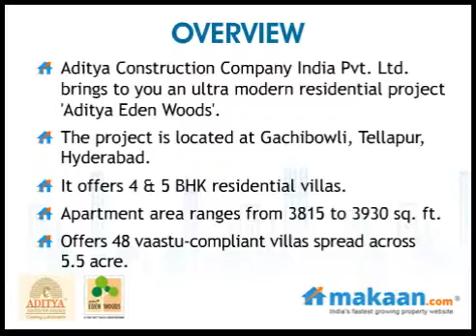Aditya Eden Woods, Gachibowli, Tellapur, Hyderabad, Residential Villas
Aditya Eden Woods by Aditya Construction Company India Pvt. Ltd.
4 & 5 BHK Residential Villas at Gachibowli, Tellapur, Hyderabad

Aditya Construction Company India Pvt. Ltd. brings to you an ultra modern residential project 'Aditya Eden Woods'. The project is located at Gachibowli, Tellapur, Hyderabad. It offers 4 & 5 BHK residential villas. Apartment area ranges from 3815 to 3930 sq. ft. Offers 48 vaastu-compliant villas spread across 5.5 acre. Units with double car park, private lawn, servants' room, utility area, pooja room, etc.
The first villa project in Tellapur, Aditya's Eden Woods is located close to the upcoming Gachibowli area and will be connected by the Outer Ring Road when it is complete. A gated community with tight security arrangements to ensure complete safety of the residents, the development offers spacious 4-5 BHK villas for those who love to live in luxury. A deluxe category clubhouse with gym, swimming pool, indoor and outdoor games will help the residents keep fit and energetic in spite of their hectic schedule. Eden Woods also offers a great opportunity to invest in real estate in Hyderabad.
Tellapur was not a name familiar to many in the city. It was just a desolate location with little real estate value and not easily available on the city maps. That was till a couple of years back. The rapid growth of Information Technology hubs followed by world class sports infrastructure and then a hub of Financial District to Madhapur, Kondapur and Gachibowli today has resulted in Tellapur emerging as one of the most favorite spots for real estate activity. The upcoming 6-lane Outer Ring Road is a short drive away from the project